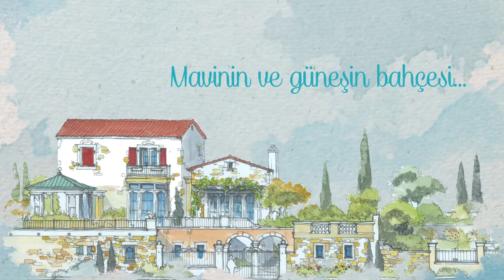Jardin Eden Çeşme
Türkiye'nin Emlak ve Konut projeleri rehberi